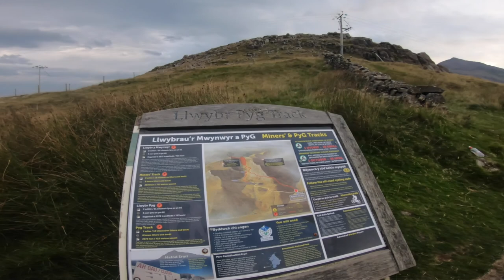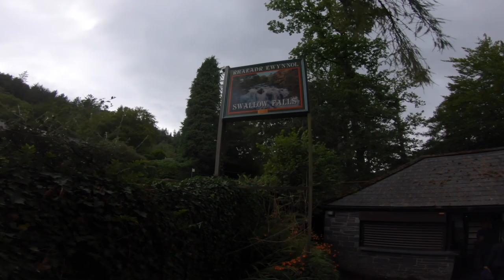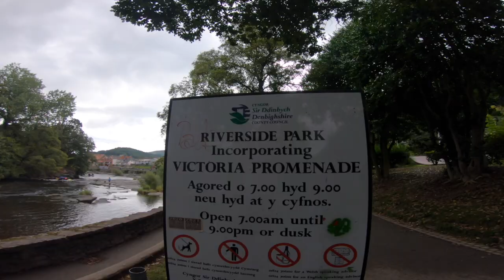Summer Holiday 2021 in North Wales | Snowdon Mountain | Snowdonia National Park